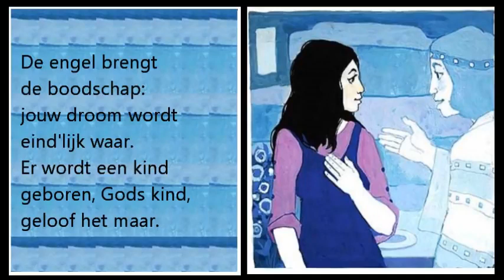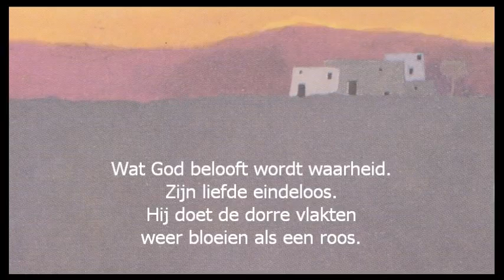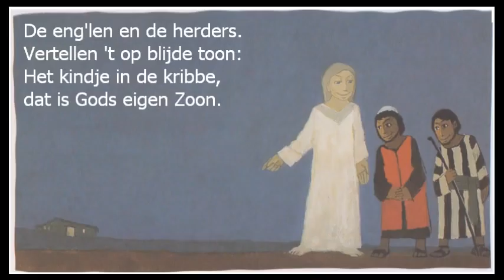Laat iedereen het horen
themalied in de dienst op 26 december 2021